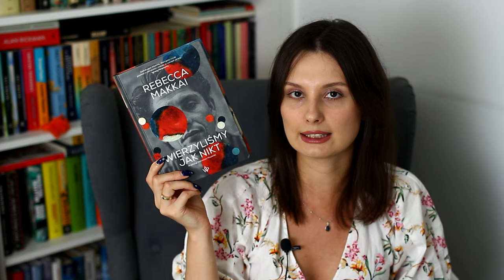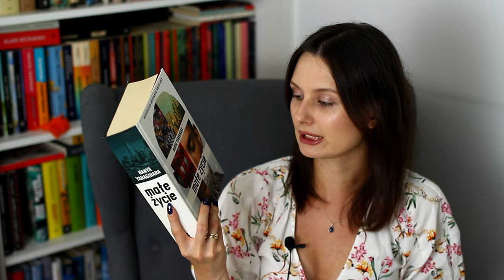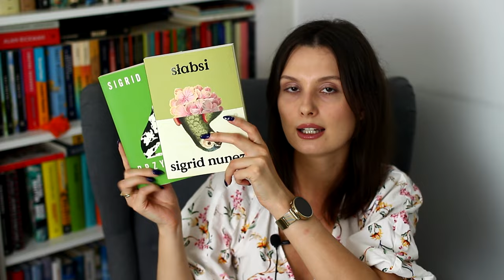❗10 NAJWAŻNIEJSZYCH KSIĄŻEK XXI WIEKU❗MOJA LISTA 📚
Cześć! Zainspirowana listą najważniejszych książek XXI wieku oraz filmem @kursywa , zapraszam na subiektywny ranking. Miłego oglądania! ❤